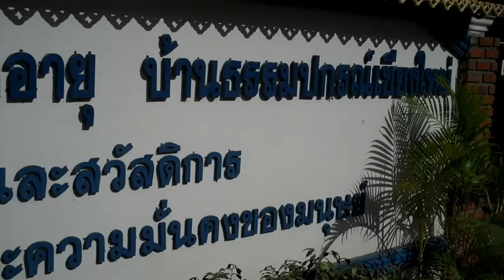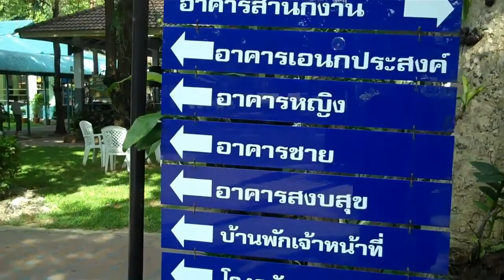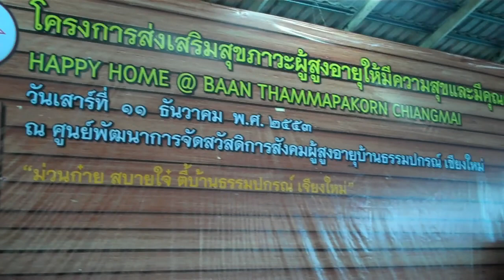Happy Home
Thailand government retirement home in Chiangmai Happy Home, Baan Thammapakorn.

Mrs Shamblesguru as part of her birthday sponsored the morning meal at a local older peoples home.